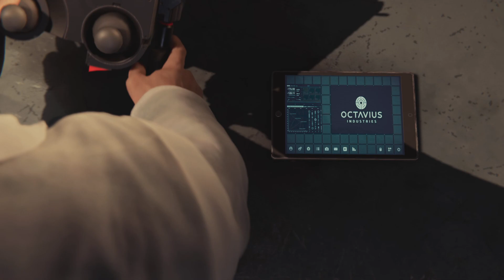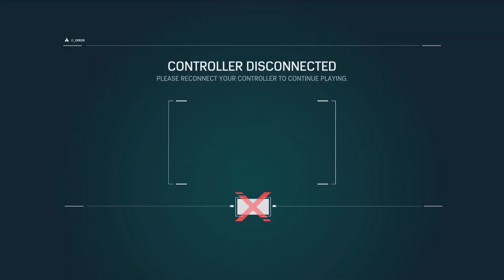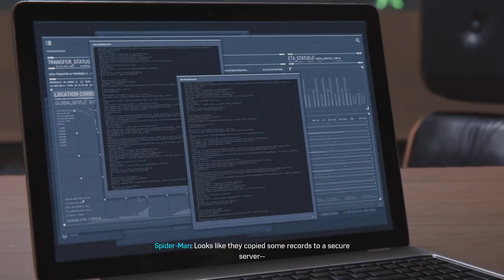New Game +. Ultimate Difficulty. Part 10. Spider-man 2018. PS4. PS5 Console. September 2023.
The last Trophie I need to unlock is the new game plus.  and ultimate Difficulty.  so I'm playing a new game plus. on ultimate Difficulty. at the same time. Part 10. September 2023.